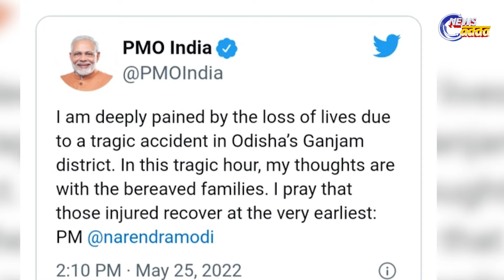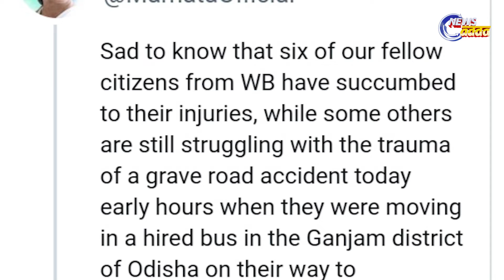Kalinga Ghati Accident: 6 Dead As Tourist Bus Overturns | କଳିଙ୍ଗା ଘାଟିରେ ବସ୍ ଦୁର୍ଘଟଣାରେ ୬ ମୃତ